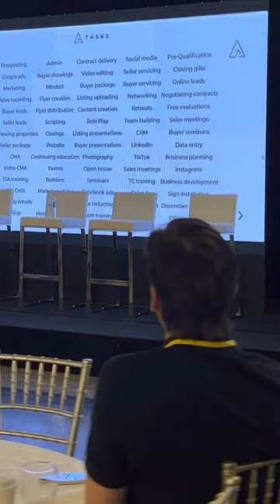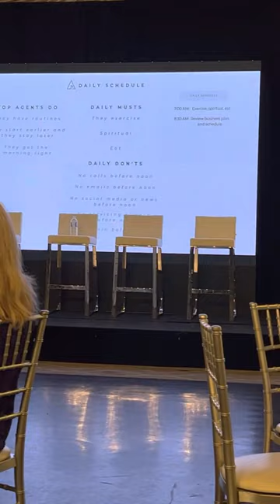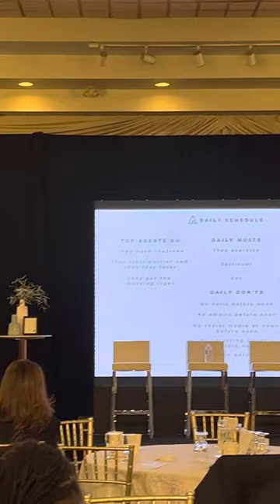👉7 FIGURES REAL ESTATE AGENT'S SECRETS‼️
Watch this video if you want to find out how successful Real Estate Agents are running their business.

Enjoy this month's video!

⬇️ If you don’t have yet your 2023 business plan you should check this out ⬇️

💥Why our group is growing so fast? 💥

🤝WHAT WE OFFER FOR YOU:

👍HIGH-LEVEL Support
📚Learning & Development
🏆Real on-going One on One Training
📆Daily group coaching
👨‍👩‍👧‍👦Group prospecting sessions
🙋‍♂️Q24/7

🆓 FREE

🤫  FREE Business plan creation course
😈  FREE Facebook and Google Ads/ Instagram for lead generating tutorials
📚  FREE access to a library of Social Media Tutorials
🏡  FREE listing presentation and buyer presentation

Instagram: Instagram › thetop...ANDREA BLUM | BROKER | COACH (@thetopagentgroup) • Instagram photos and ...

Andrea Blum is a global team leader and licensed Real Estate Broker at eXp Realty

🏆 Ranked Top 1% Toronto Realtor
🏆 Ranked Top 5% Canada Realtor
🏆 Recipient of the Lifetime Award of Excellence
🏆 Years of Service Award
🏆 Top Tier Program
🏆 Top 5% Epsilon eXp

Hear what other agents have to say about being in our group!

Book a 1-on-1 with me about joining The Top Agent Group at eXp